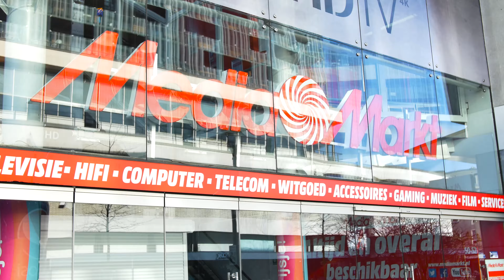The Big 2Fast Touzani Final In Rotterdam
The Trust 2Fast Touzani Tour has come to an end! Thank you all for following our adventure with Soufiane Touzani and friends.